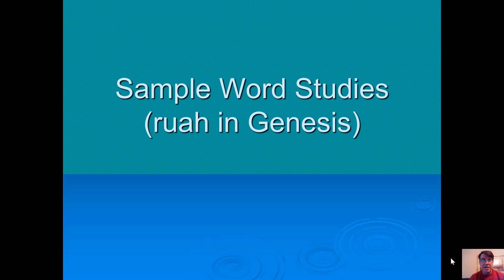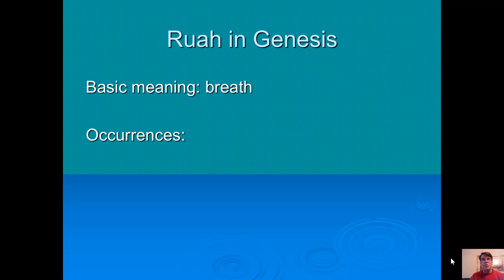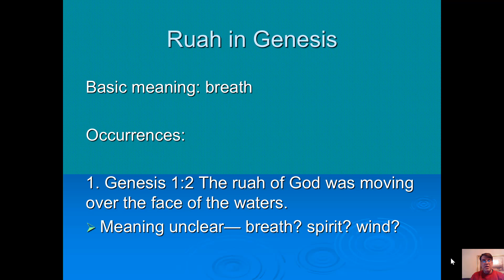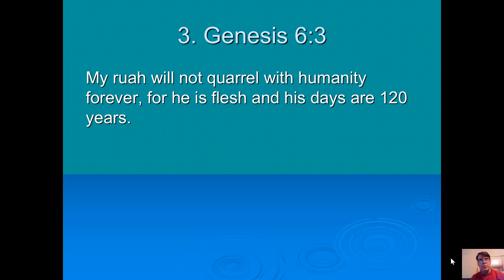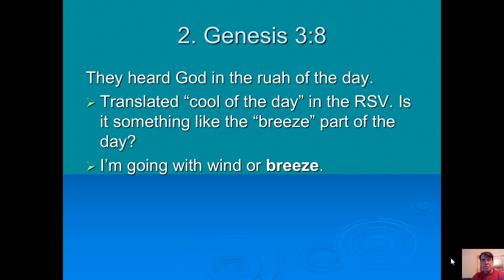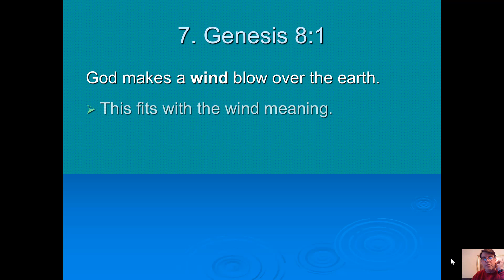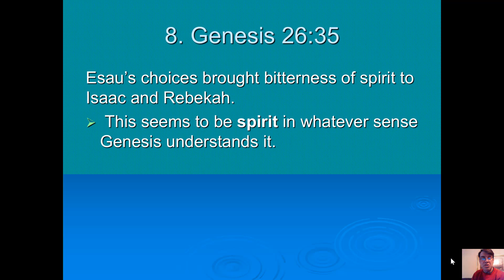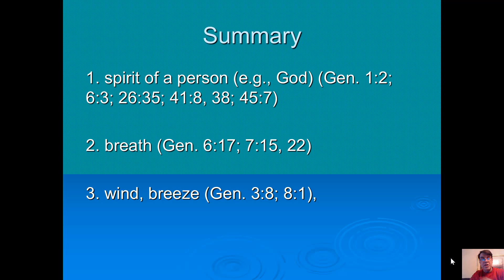Ruach in Genesis Sample Word Study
An 11 minute video that gives a glimpse of how to study a word in an original biblical language. The word ruach is usually translated spirit, breath, or wind.